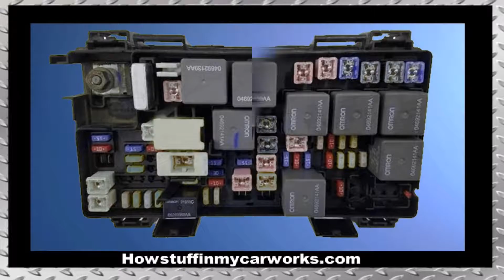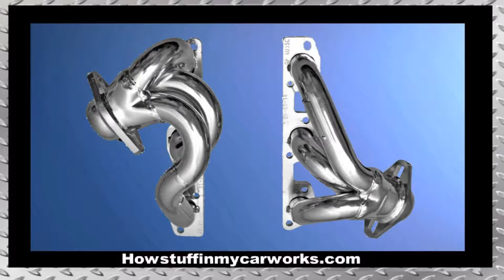Jeep Wrangler modelos 2007 al 2018 defectos y problemas comunes.